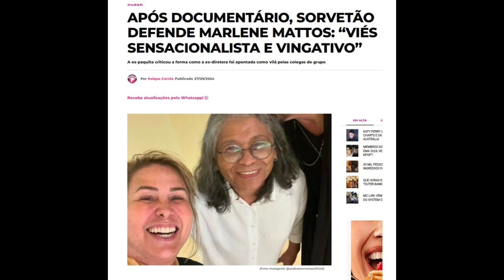"Elas são injustas, Marlene cuidou de nós como filhas"- Andrea Sorvetão ( Vídeo 6)